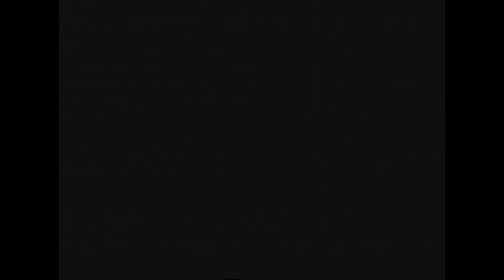Pokemon XD Gale of Darkness Pt. 18: Shadow Meowth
Intro created by Julian the Lucky Rabbit! Here's Part 18 of my Pokemon XD walkthrough, where I just hit the jackpot by encountering the shadow Meowth! Part 19 should be coming up soon!

TWITTAH: @DestructiveDave